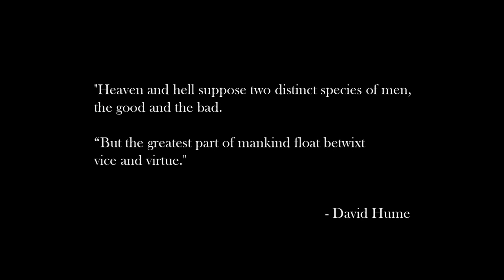Devil May Cry 5 - TGS 2010 Reboot Debut Trailer HD